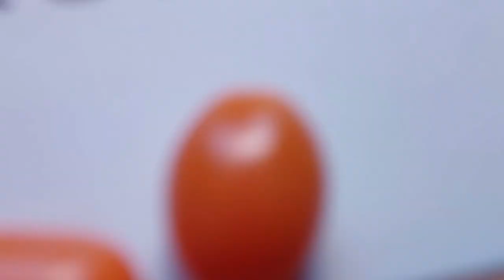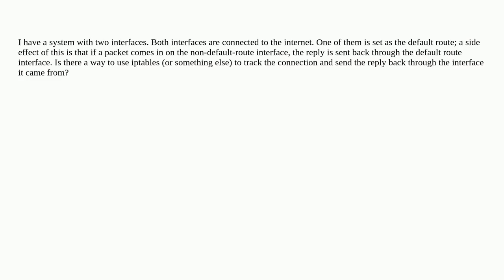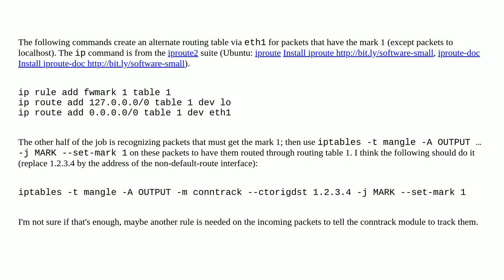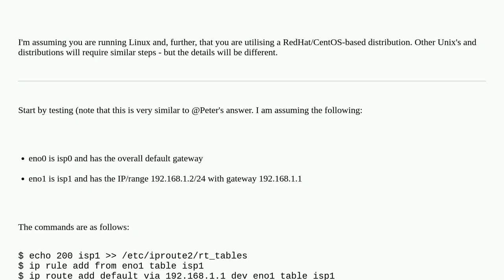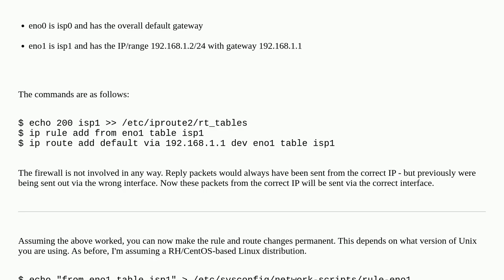Unix: Reply on same interface as incoming?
Reply on same interface as incoming?

A special thanks goes out to the community

  routing iptables linux